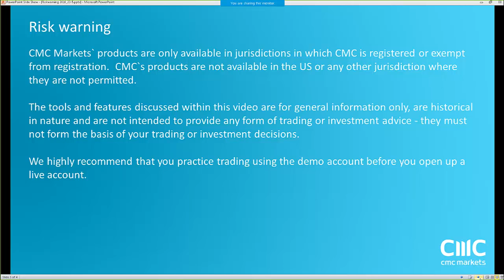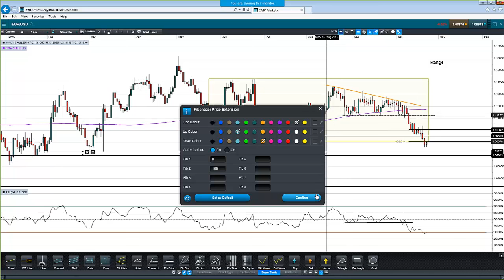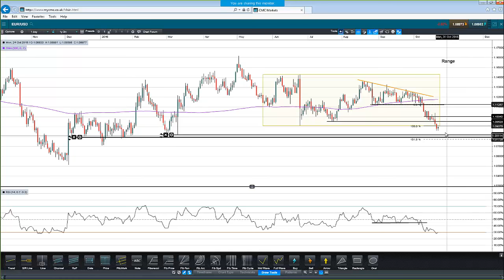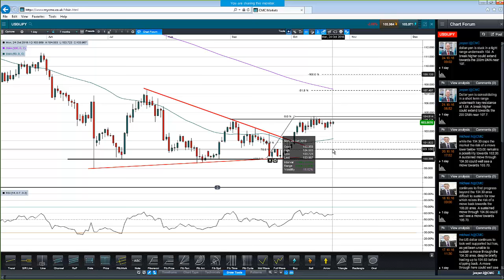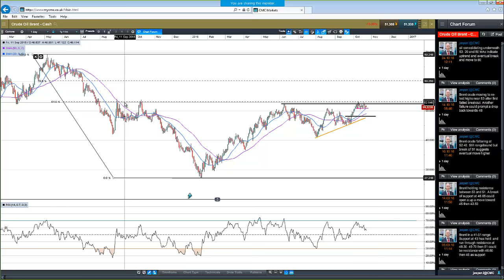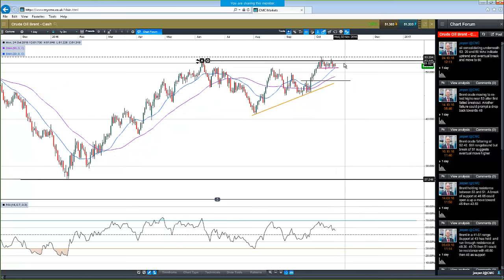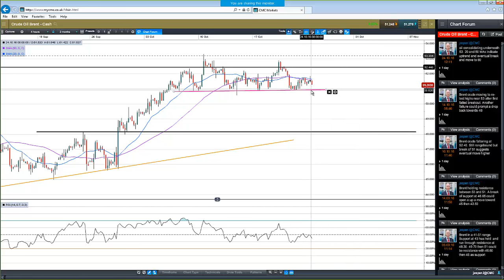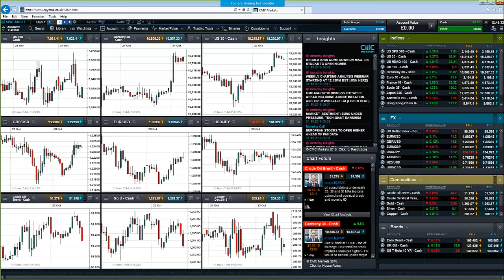Weekly Charting Analysis (October 24th, 2016)